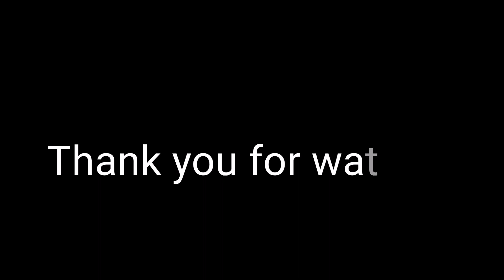Bemwa Farm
Visited Bemwa Farm in Marilog District.

Music background, pictures or video clips

I have downloaded some photos and videos online to use to portray an image to the viewers. I have not intended and with no intention to copyright. I may downloaded non copyright and royalty free videos, however, I would like to express my sincerest gratitude and with no intention to affect any copyright to any of the music and video clips I used.